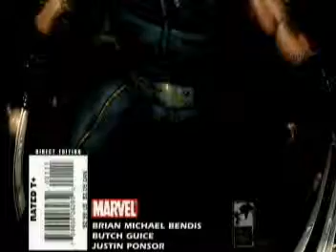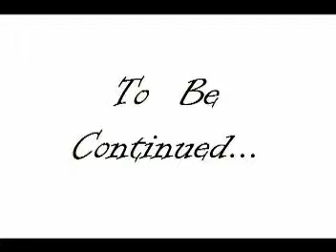Geeks Like Us, Ep. 9, Part 2 - Ultimate Origins # 1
This time, our guys review "Ultimate Origins # 1 (of 5)" from Marvel Comics.

for all of your comic & game needs.

Thanks!